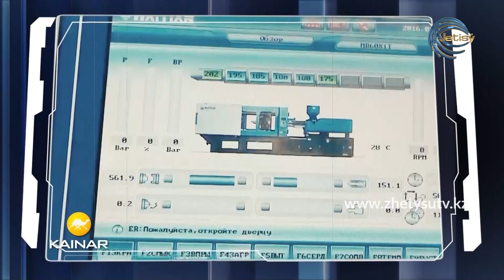СДЕЛАНО В КАЗАХСТАНЕ - КАЙНАР АКБ / Аккумуляторный завод